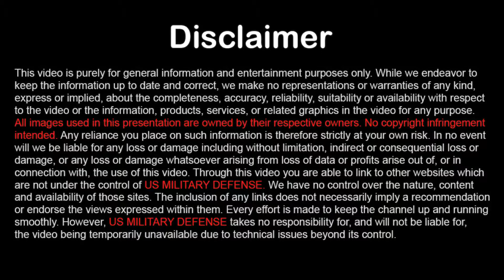China is in Trouble! For Defeating The 300 Navy Ships of America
The U.S. Navy will pass the 300 ships mark for the first time since 2002, according to its fiscal 2020 budget submission, a big step toward its current goal of 355 ships and a sign the service, after decades of contraction, is growing yet again.

The last time the Navy had more than 300 ships was in 2002, when it had 313, according to Naval History and Heritage Command. The Navy should be up to 314 ships by 2023, according to the Navy’s budget submission.

In total, the Navy is requesting $205.6 billion, which breaks out to $160.8 billion in base funding and a staggering $44.8 billion on overseas contingency operations funding. The OCO funding is up $36.6 billion over last year’s request and is a gimmick to avoid budget caps. The budget will need to be hashed out in Congress through a spending deal.